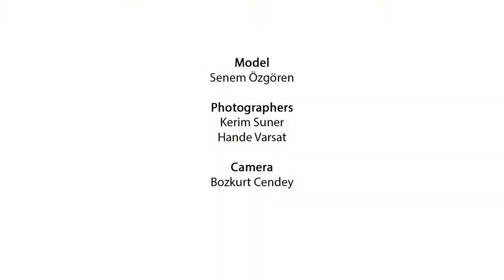Birth of an Albumen Print